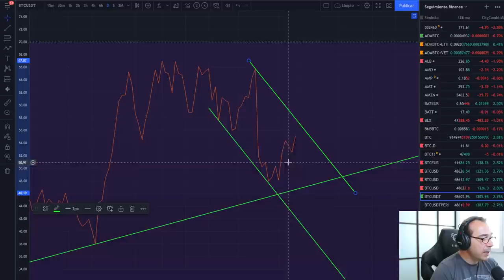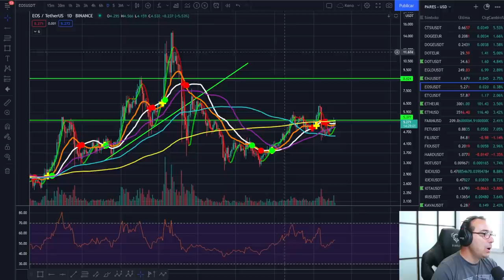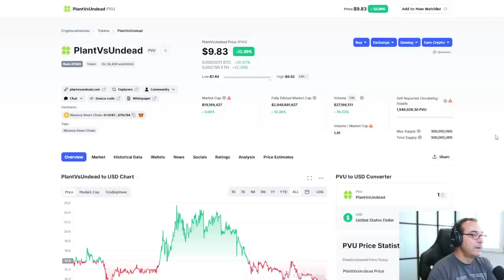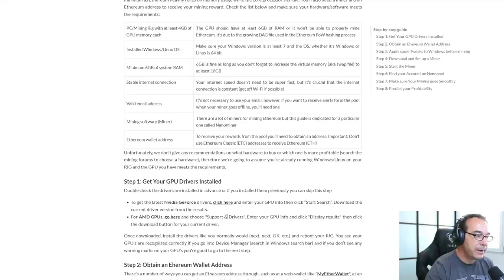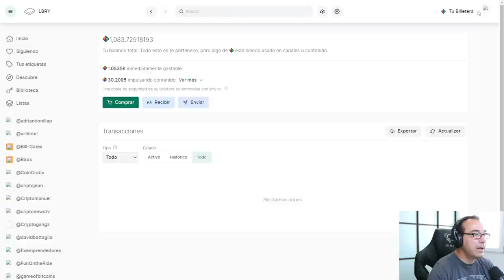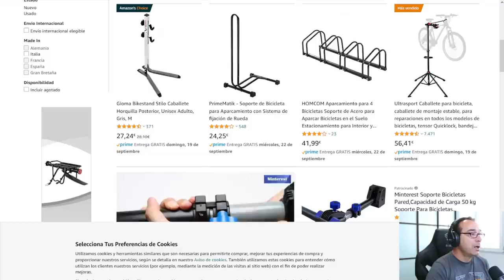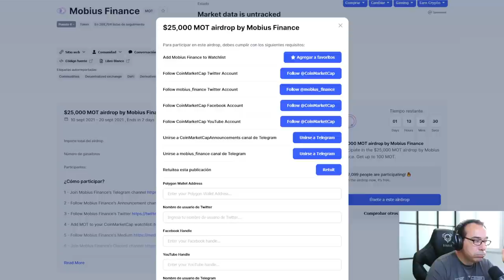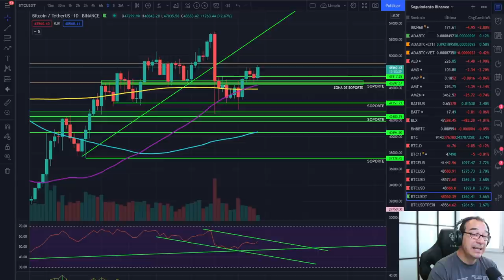🚀 BITCOIN💰💰💰 ¡INVERTIR EN CRIPTOMONEDAS SIN DINERO!🏆🏆🏆 GANAR DINERO EN CRIPTOMONEDAS GRATIS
EXCHANGES